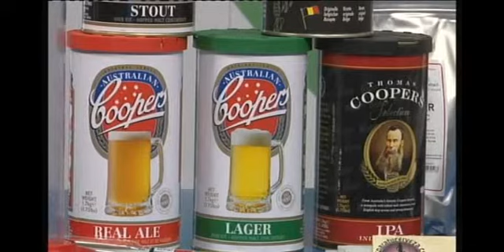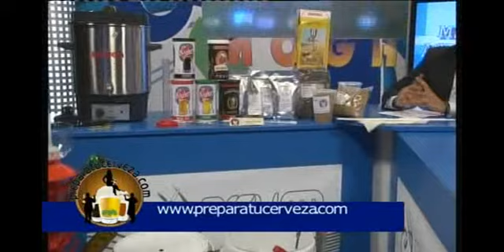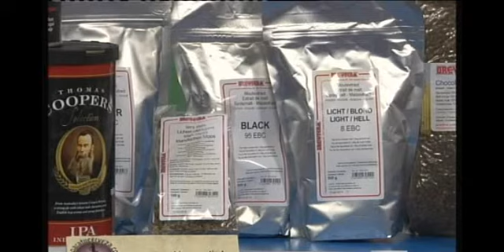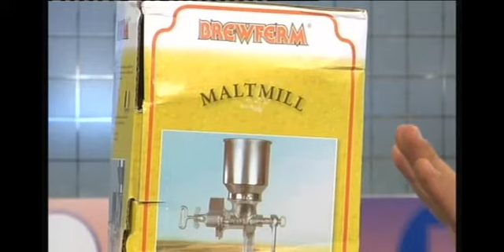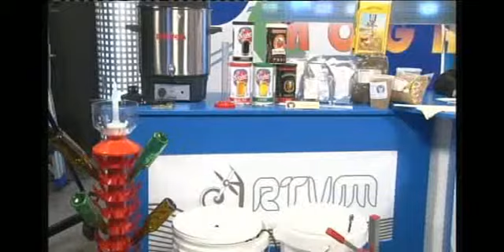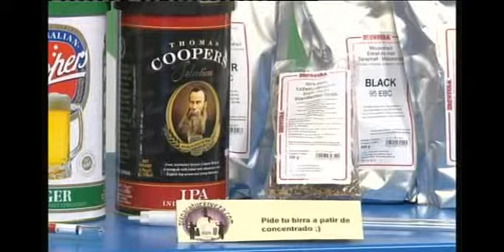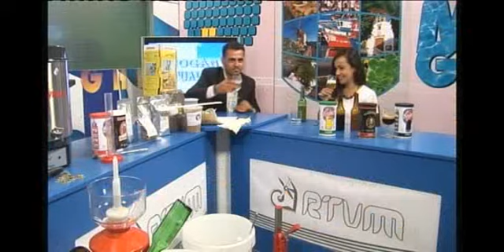140702 MOGANACTUALIDAD PREPARATUCERVEZA